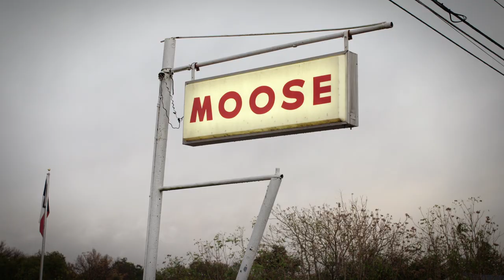YETI Presents: The Catch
A 13-year old boy loving to fish isn’t that remarkable. A 13-year old boy being a pretty good angler — well, that’s not too unexpected either. But a 13-year old boy landing a lake record for catching a bass about half his size in the middle of downtown Austin? Now that’s worth talking about. Watch Grant Langmore (and his fishing club) unearth veritable river monsters in The Catch.